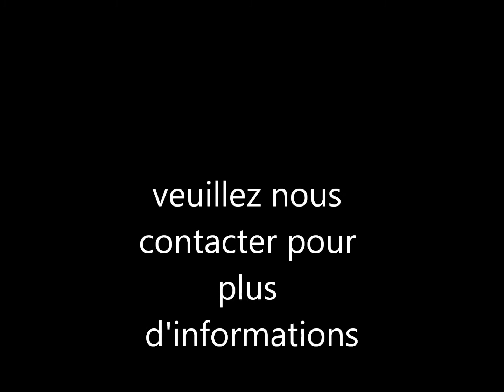RE/MAX SELECT VOUS PROPOSE CE BEL APPARTEMENT SUR LUXEMBOURG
80 m², 2 chambres, cuisine équipée, balcon, garage